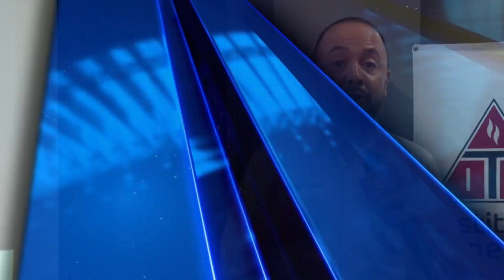Seguirán trabajos en el centro para denominación de Pueblo Mágico | CPS Noticias Puerto Vallarta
🧹🏙️¡Cada vez más cerca de ser Pueblo Mágico! ✨ La realidad es que, con nombramiento o sin él, el presidente de la CANACO asegura que se debe trabajar para cuidar el centro de la ciudad.